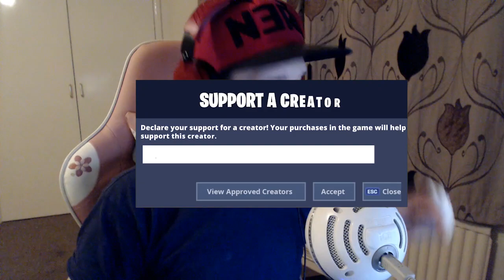STORM KING VS TINY INSTRUMENT OF DEATH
You can now Like and follow on twitter, Instagram and facebook.

Dont forget to checkout my 2nd channel vlogaholic Rex

Get your discount by using this link for POP IN A BOX

Code NERDAHOLIC-R1